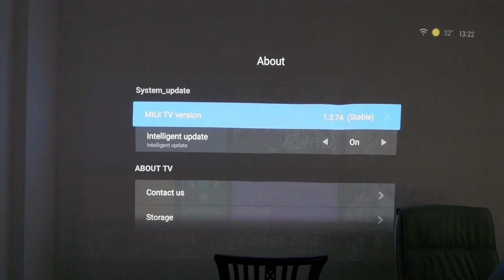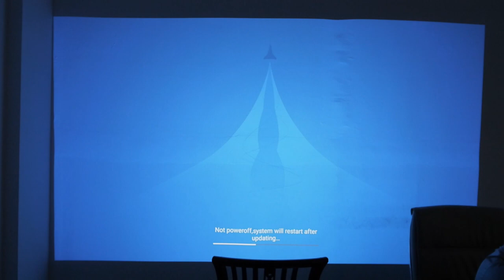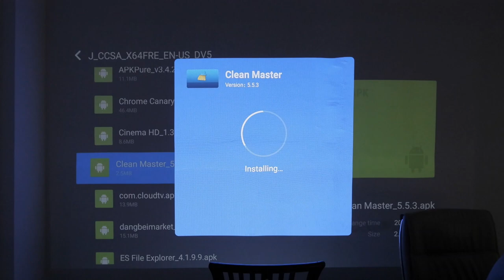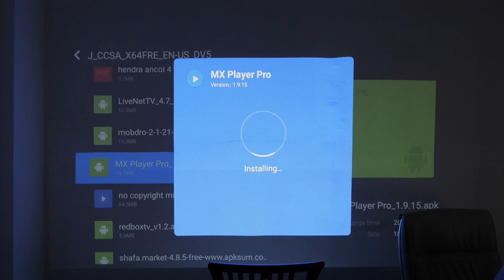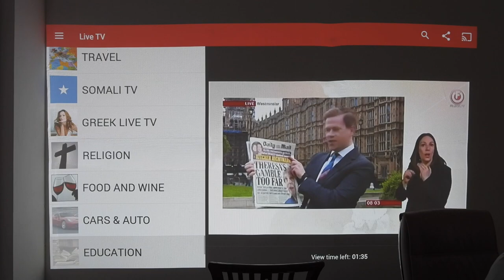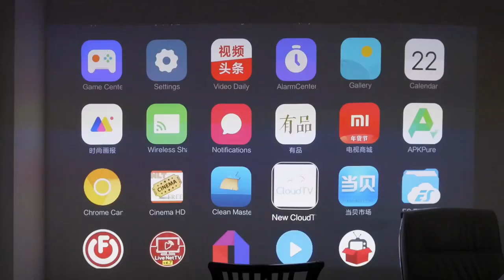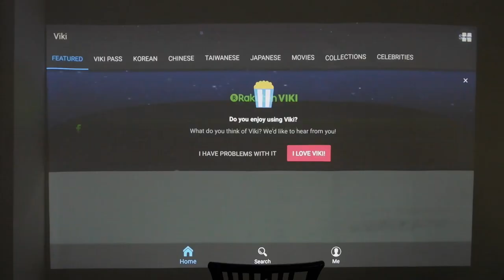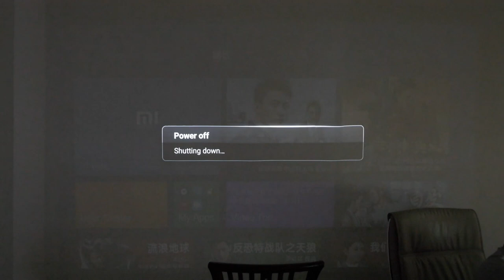Xiaomi Laser TV Upgread firmwear English Language And App APK install